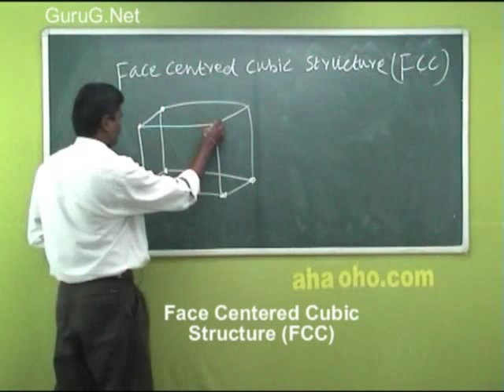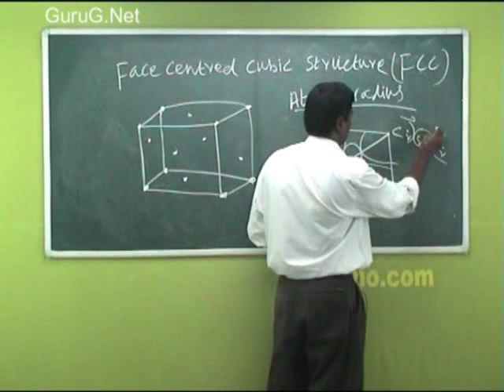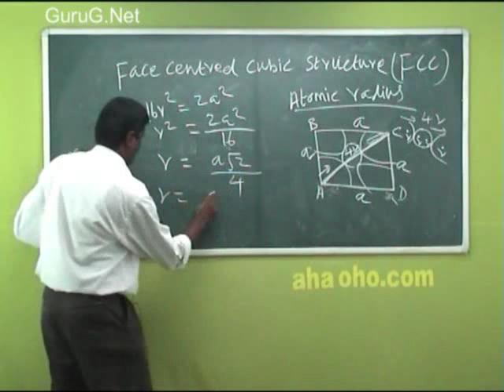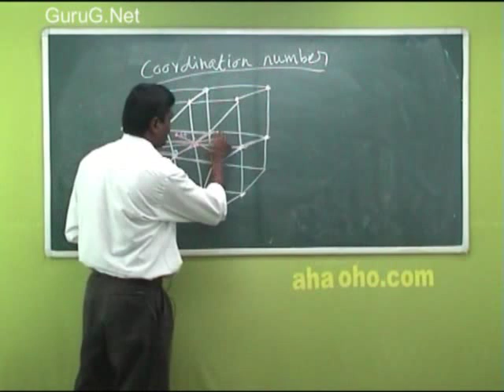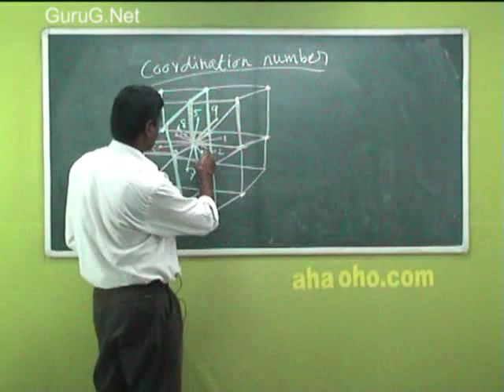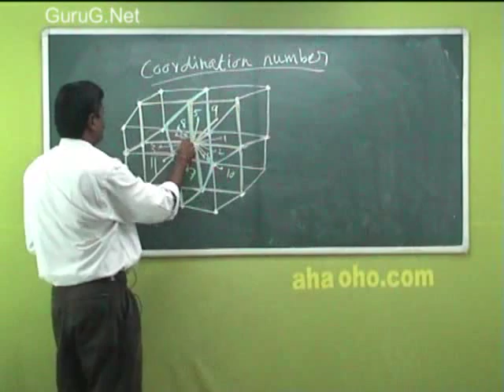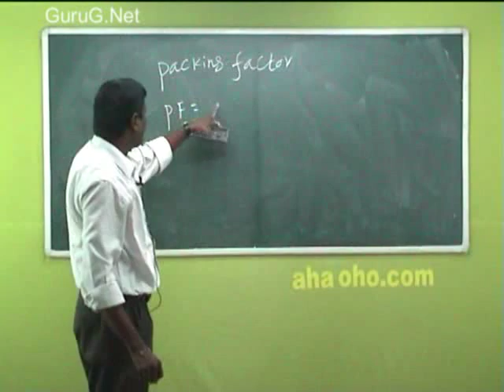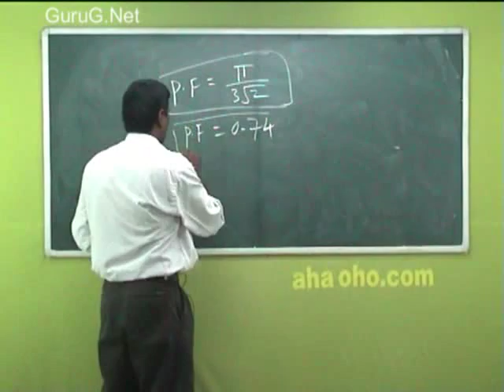Physics - Atomic Radius - Calculation for FCC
Calculation of
            Atomic radius
            Number of atoms per unit cell
             coordination numbers
            Packing factor